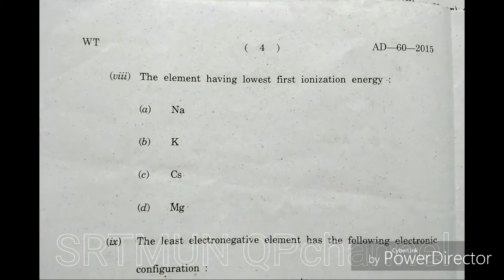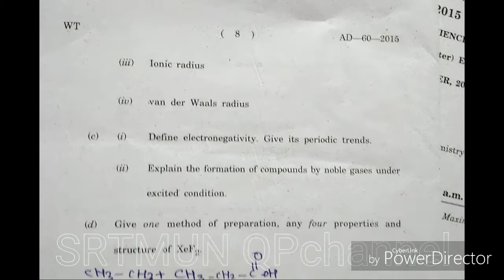CHEMISTRY Paper I B.Sc FY (1 st sem) October / November ,2015